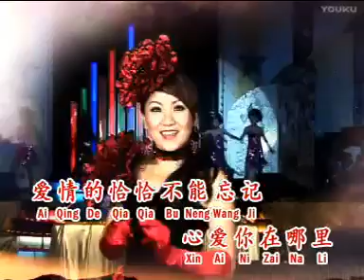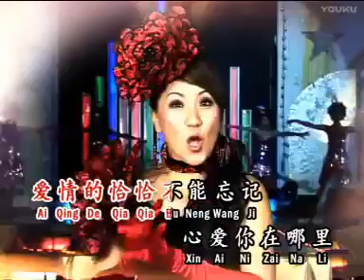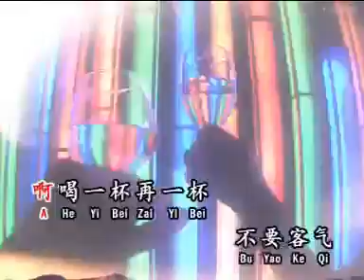爱情恰恰#Ai Qing Qia Qia (MANDARIN).MP4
Musik dan Hiburan 音乐和娱乐